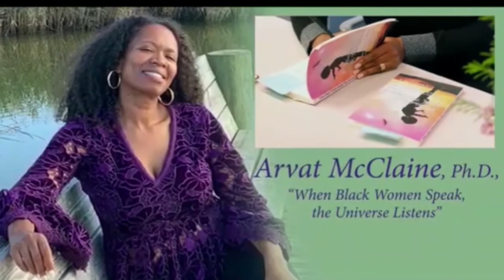The Divine Feminine-Speak The Universe Listens Ep. 144